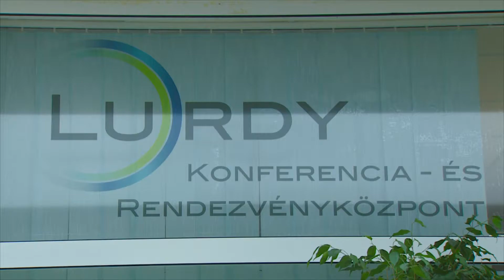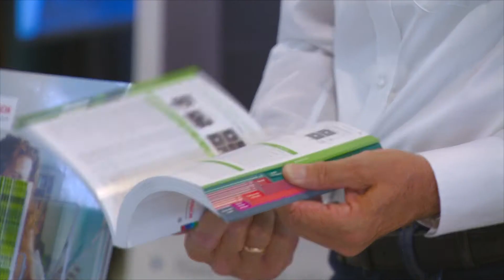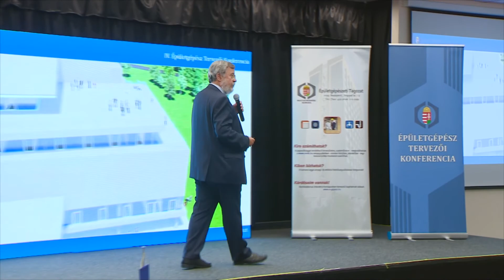IV. Épületgépészeti Tervezői Konferencia és szakkiállítás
Több mint háromszáz szakmai érdeklődő és mintegy 64 kiállító részvételével zajlott a IV. Épületgépész Tervezői Konferencia és szakkiállítás szeptemberben Budapesten. A Magyar Mérnöki
Kamara (MMK) Épületgépészeti Tagozata és a Budapesti és Pest Megyei Mérnöki Kamara (BPMK) társszervezésében zajló rendezvény központi témája a „Biztonság és kényelem” volt.